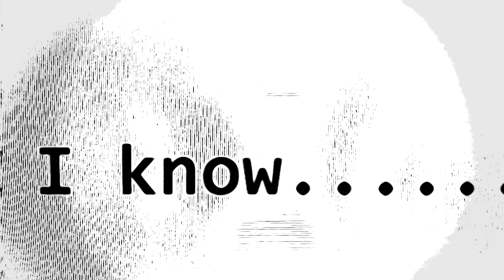I Know - Song by the Furious Bunnyhoppers (live)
From the album “We’re Rockin’ the Streets Again”